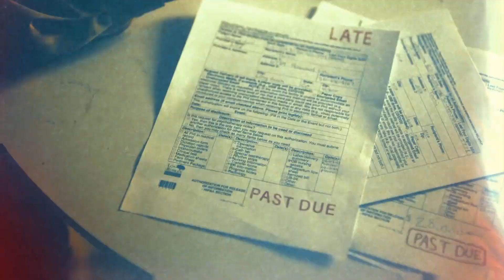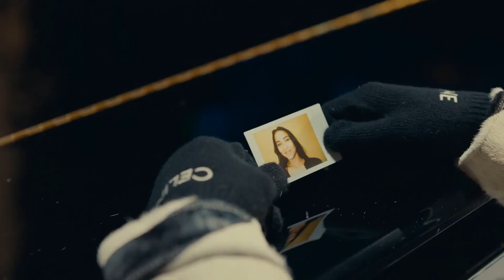Toosii - Favorite Song (Official Video)